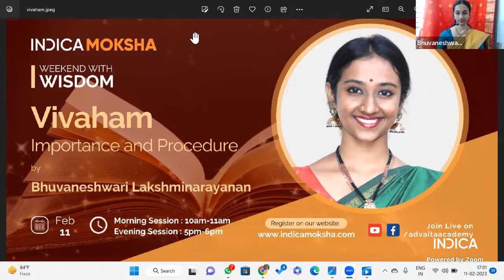Vivaham: Importance and Procedure - 02 by Bhuvaneshwari Lakshminarayanan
Sanatana Dharma emphasizes marriage as a sacrament and not merely a contract.

Marriage as per Vedic thought is a life-long commitment of one wife and one husband and is the strongest social bond that takes place between a man and a woman.

This is a 2-talks lecture series on the importance and significance of Vivaham by Bhuvaneshwari Lakshminarayanan

Lecture 1:
– Overview and importance of vivaham
– Lives of ideal couples from the great Panch Kanyas to Satyavan Savitri to the latest contemporary couples like Bharat Ratna MS Subbalakshmi Amma and Shri Sadashivam.
– Exploring the common thread across these ideal couples.

Lecture 2:
– Rituals and household duties after marriage
– Practical aspects and challenges in:
a) Performance of the rituals
b) Typical challenges of this age

10 minutes at the end of both lectures will be dedicated to addressing any questions from the audience.

Join the talk series now and learn about the institution of marriage as seen through the Bharatiya world-view.